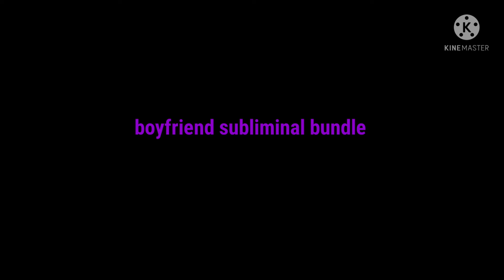boyfriend subliminal bundle